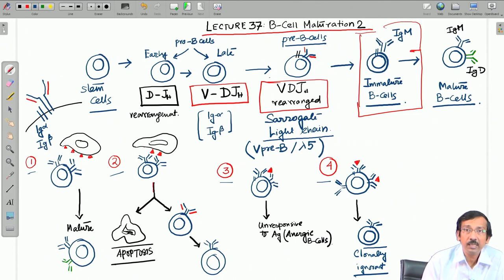Lecture 37: B - Cell Maturation - II